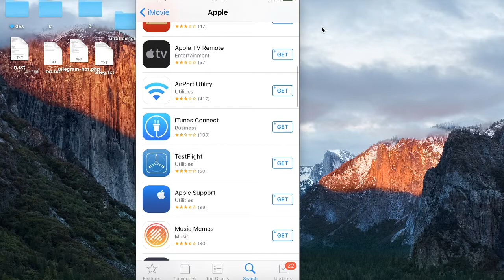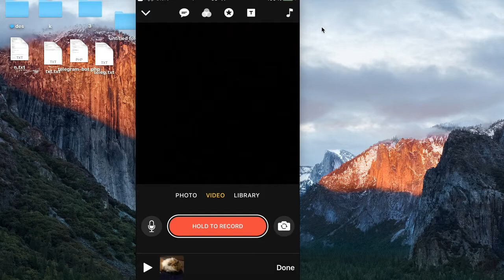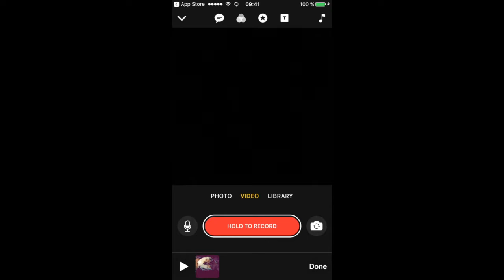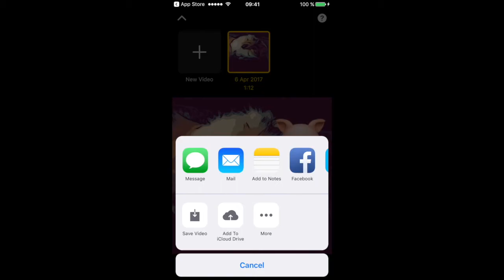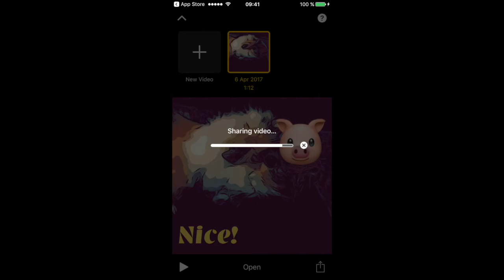How to use Apple Clips App?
How to use Apple Clips App? With new Apple Clips app you can make video and edit with emoji and effects. Video will be square for social media using. Then you can upload video to your Twitter, Facebook or Youtube channel.